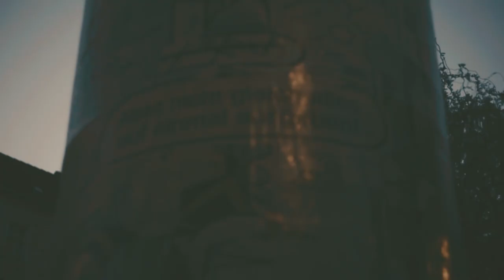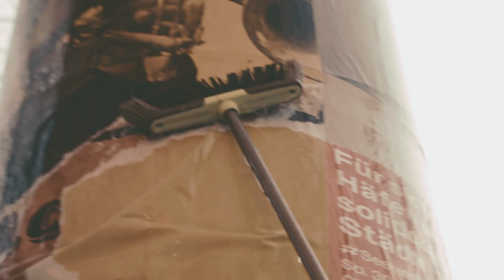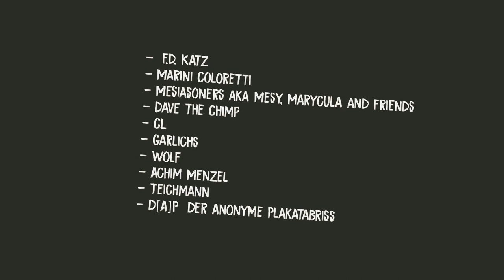litfassgoesurbanart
Ernst Theodor Amandus Litfaß ist tot. Beigesetzt auf dem Dorotheenstädtischen Friedhof in Berlin- Mitte, ruht der „König der Reklame“ von einst. Wer ihn kannte, wusste nur Gutes zu berichten.

Der Name Litfaß steht heute stellvertretend vor allem für die Anschlags- oder auch Annoncier-Säule, welche längst nicht mehr nur den Berliner Stadtraum prägt. Angeblich habe ihn das wilde Plakatieren auf den Mauern und Wänden gestört. Eine neue Fläche musste her, die eigens für Plakate gedacht, nun dem wilden Kleben ein Ende setzen sollte. Die erste Litfaßsäule wurde am 15. April 1855 in der Münzstraße, Berlin-Mitte, errichtet. Es soll auch einen Vertrag mit dem damaligen Polizeipräsidenten Karl Ludwig von Hinkeldey gegeben haben, worin vereinbart wurde, in 30 der Werbesäulen Pissoirs einzubauen. Allerdings wurde dieses Vorhaben aufgrund fehlender Wasserleitungen nie umgesetzt.

164 Jahre später (2019) verstummten die sonst so geschwätzigen Türme. Entblößt bis auf den nackten Beton oder mit einfarbigen Plakaten überklebt, standen sie auf wackligem Fundament. Grund dafür war der Wechsel bei den Außenwerbern. Hatte noch bis Ende 2019 die WALL AG die Plakatsäulen unter Vertrag, übernahm nun nach der Neuausschreibung des Senats die ILG-Außenwerbung aus Stuttgart die Werbeflächen. Bedingung: die alten Säulen müssen ausgetauscht werden. Bis dahin war es laut Vertrag untersagt, die Litfaßsäulen mit Werbeplakaten zu bekleben.

Unsere „Redaktion“ fragte dennoch nach, ob die leerstehenden Säulen nicht stattdessen künstlerisch genutzt werden dürften. Immerhin sehe das doch besser aus als einfarbige Plakatflächen. Aber auch das wäre laut Vertrag nicht möglich, hieß es von Seiten der Firma ILG. Wäre auch zu schön gewesen. Das Image der schwäbischen Firma hätte mit Sicherheit nicht darunter gelitten – im Gegenteil. Aber der Kreativität sind keine Grenzen gesetzt und vor allem nicht hier in Berlin. Längst wurden die leerstehenden Litfaßsäulen als künstlerische Ausdrucksfläche in Anspruch genommen. Am 5. April 2019 starteten wir mit der Aktion LITFASS GOES URBAN ART und okkupierten mit einigen Künstlern 10 der freistehenden Litfaßsäulen entlang der Boxhagener Straße. Marc Kubik begleitete die Aktion filmisch.

Idee: Litfass Goes Urban Art